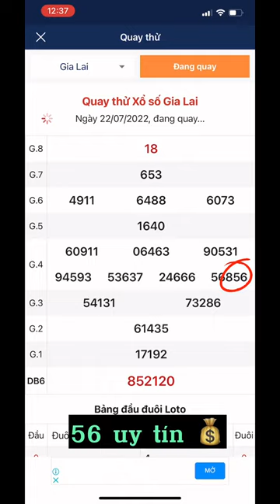Chốt đơn lô đề đài gia lai ngày 22/7. Btl 56 ko nổ bỏ đập đổ dẹp nghỉ | Ông Yanbi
Nếu bạn là 1 người thích cà khịa giải trí thì đừng quên bỏ từ 5 đến 10s để đăng kí và ủng hộ tớ nhé 😘

▶Kênh Chỉ Đăng Giải Trí, Không Có kiếm Tiền gì Từ Video